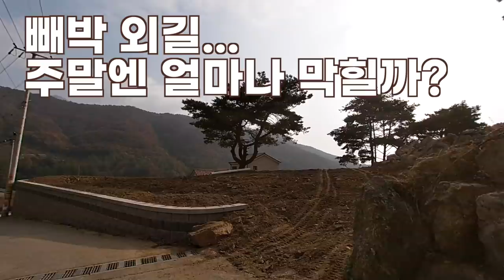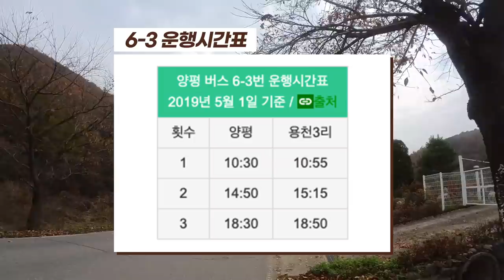아, 탐나는 마을! (마을답사 025)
주소: 양평군 옥천면 용천리 (이루마펜션)

[BGM]
Ikson - Walk
Ikson - Sunkissed